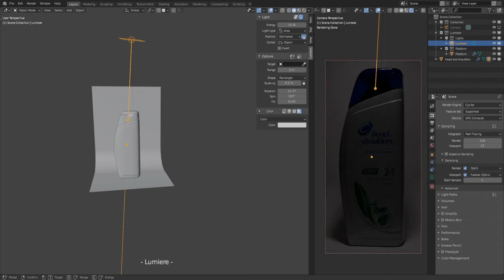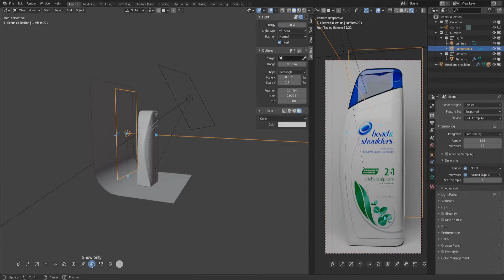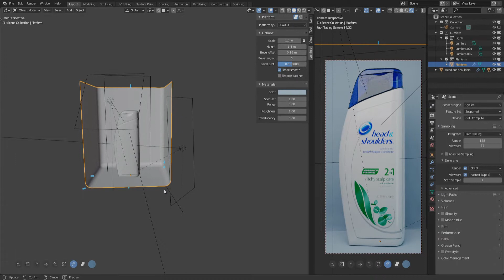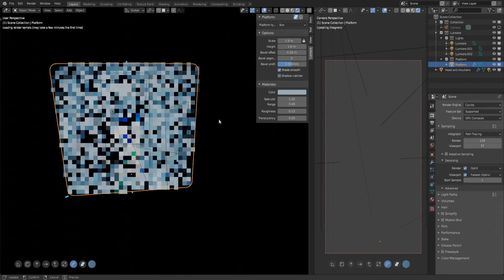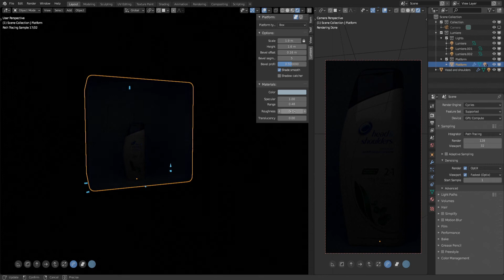Lumiere - V0.4 (subtitles)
Lumiere : Interactive lighting setup for Blender 2.82 that will allow you to place the highlight on your object and positioned your light automatically.

I am not a professionel, this video is just for an overview of Lumiere.